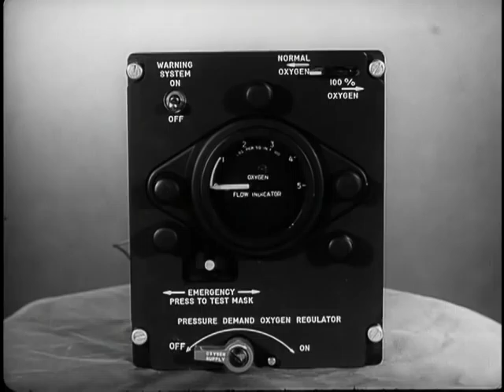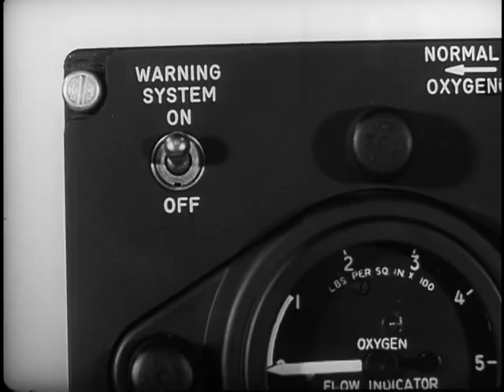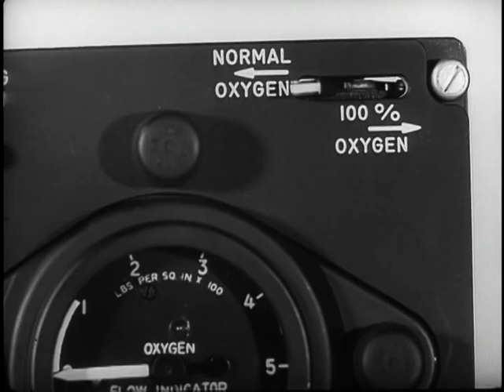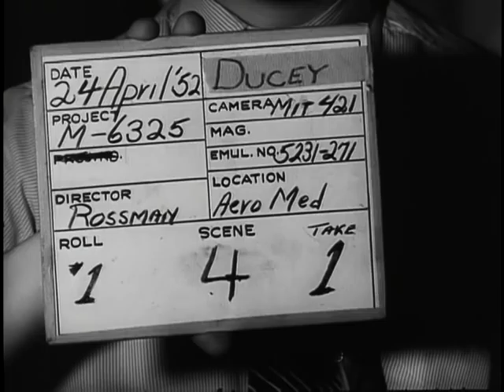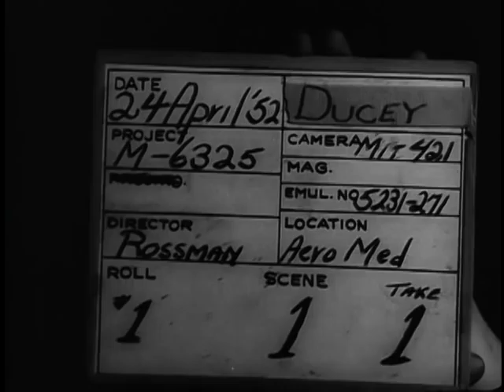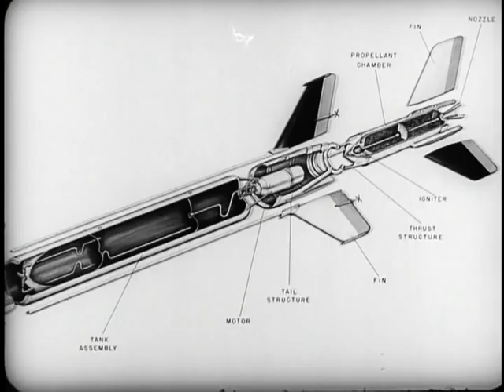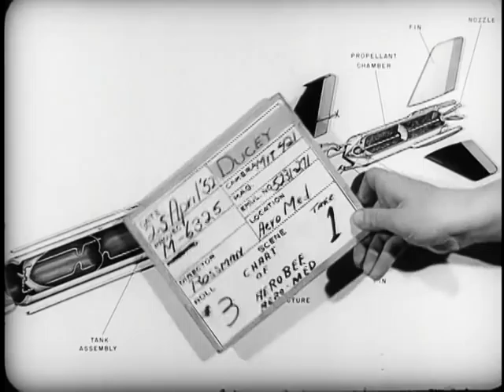ANIMALS IN ROCKET FLIGHT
1952 ARC Identifier 66372 / Local Identifier 342-USAF-21259. Summary: Outtakes of SFP 316. Preparation of monkeys and white mice for flight in the Aerobee Missile at Holloman AFB, 1952.  Summary: Reel 1: 1) CU section of rocket which contains various recording instruments. 2) CU monkey secured in rocket. 3) CU another monkey in compartment of rocket, various recording instruments fastened to same. 4) MS end of rocket which contains instruments. Other views same scene description. 5) High angle shot down on group of personnel inspecting the tip of the rocket, men at right of scene holding up parachute to screen view from same. 6) CU placing of monkey into chamber. 7) MS section of rocket lying on ground. 8) ECU placing of monkey into chamber. 9) CU monkey securly fastened to instrument, monkey is kicking. SLATE: 16 MAY 1952.  LOCATION: ALAM0GORDO AERO MED LAB. INTERIORS. 10) CU technicians looking into microscope. 11) CU one technician looking into microscope. 12) CU an airman operates a balance scale. 13) CU a technician looking through a microscope. 14) MS airman operating balance scales. 15) CU assembling of rocket, showing the placing of the monkey in the rocket compartment. 16) CU base of launching tower. 17) CU two doctors preparing monkey for flight in rocket, shows doctor giving monkey shot in leg, shows the doctor untaping the legs of the monkey. Reel 2: 1) CU technician standing at base of launching tower talking into microphone. 2) Low angle shot toward top of launching tower, technicians assemblying rocket. 3) Several views of placing of animal in compartment. 4) MS tip of rocket, monkey is seated in compartment, technician walks into scene and feeds monkey. 5) CU monkey eating. 6) CU woman technician walks into room, opens lid to a box, picks up a white mouse and places it in the palm of her hand. 7) ECU mouse, places it back into the box. 8) CU looking into the inside of the box showing two mice and six baby mice. 9) CU pressure demand oxygen regulator, instrument is on a turn table. 10) MS woman technician walks into scene, removes lid from box and takes out white mouse, places it in her palm. 11) CU monkey seated in rocket. 12) CU white mice.  SLATE: AUGUST 4, 1952.  LOCATION: AEROMED SCENE: PHYSIOLOGY OF ROCKET FLIGHT. FEEDING ANIMAL. 13) CU pressure demand oxygen regulator. 14) ECU monkey eating. 15) CU pressure demand, oxygen regulator. 16) CU two monkeys in a cage. 17) High angle shot down into cage of white mice. 18) CU two monkeys in a cage. Reel 3:  1) LNT control house, sergeant talking into microphone. 2) LS launching tower. 3) INT control room as officer pushes switch for firing of rocket. 4) LS 1aunching tower. 5) LS control building, R-5 at left of scene. 6) CU R-5 at left of scene. 7) CU R-5 flies over camera.  8) MLS control tower. 9) CU officer pushes switch for launching of rocket. 10) CU PS from tail section to the tip of an RTV-A-1 Aerobee and launching stand. Aerobee missile is being placed into position in the launching tower. 11) CU Aerobee missile on dolly.  Installation of instruments in nose section of missile. Reel 3 contd.:  12) MS monkeys in a cage. 13) CU monkey seated in a compartment which will be placed in the aerobee. 14) CU cage containing monkey. SLATE: 24 APRIL 1952. LOCATION: AEROMED. 15) INT Aeromed laboratory at Holloman Air Force Base. Woman technician enters scene and places a white mouse into a transparent hollow globe, technician starts globe spinning so that it rotates slowly, mouse remains on bottom of sphere.  16) CU nose of rocket, technician checking instrument in same.  17) CU electronic instrument which is to be placed into rocket, technician shows all sides of the instrument, places it in nose of rocket. 18) CU showing the testing of the electronics in the rocket. Reel 4: CU two technicians checking electronic instruments in nose section of the Aerobee. 2) CU little white mouse in a glass sphere on an instrument to be used in testing upper atmosphere. 3) CU preparing of monkey for test, doctor giving monkey a shot. 4) ECU monkey as two doctors perform minor operation. 5) CU animated cutaway of Aerobee, points out the tank assembly, the motor, the tail structure, the fin, thrust structure, igniter, et cetra. 6) CU tip of nose section on the Aerobee. Reel 4 contd.: 7) CU tip of Aerobee missile, hand holding testing instrument, hand conveys instrument toward nose section at a given point, a light on top of instrument is on, when placed closer to nose section the light goes out. 8) CU captain and a master sergeant hold a ribbon parachute. 9) CU tip of the Aerobee, camera pans to the right to the tail section. [...] Made possible by a donation from Shawn Masters